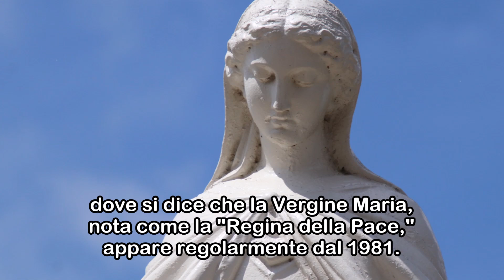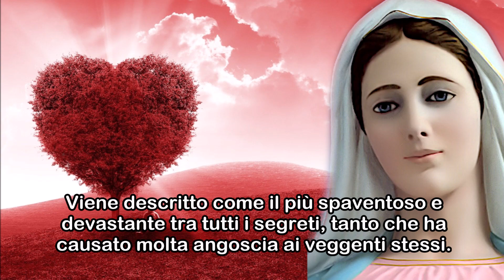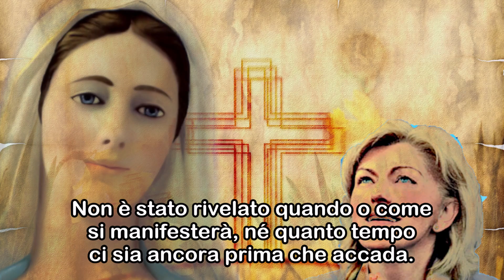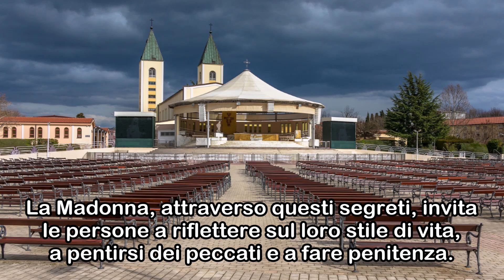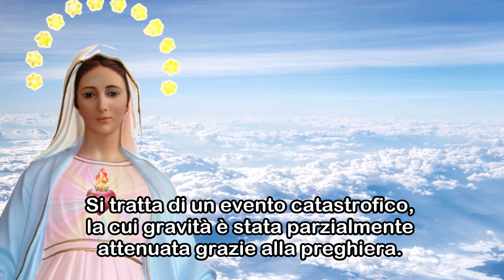Il Settimo Segreto di Medjugorje: La Profezia Catastrofica Che Minaccia il Destino dell'Umanità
Il settimo segreto di Medjugorje è uno dei dieci segreti rivelati ai veggenti della famosa località bosniaca, dove si dice che la Vergine Maria, nota come la "Regina della Pace," appare regolarmente dal 1981. I segreti di Medjugorje sono stati oggetto di grande mistero e speculazione, poiché non sono stati ufficialmente rivelati al pubblico. Tuttavia, si sa che il settimo segreto è considerato il più terribile tra i dieci.